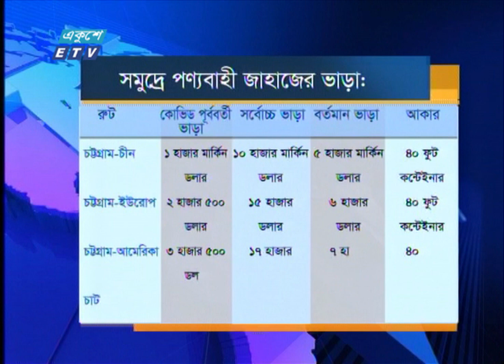জাহাজের ভাড়া ৫০ শতাংশ কমেছে | ETV News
সমুদ্রপথে চলাচলকারী পণ্যবাহী জাহাজের ভাড়া ৫০ শতাংশ কমে গেছে। দুই বছর আগে করোনা মহামারির সময় আন্তর্জাতিক রুটে চলাচলকারী জাহাজের ভাড়া অস্বাভাবিক হারে বেড়ে যাওয়ায় বিশ^ব্যাপী পণ্যের দাম বাড়তে শুরু করেছিল। যে হারে বেড়েছিল এখন ঠিক সে হারে কমছে জাহাজ ভাড়া। কিন্তু দেশের আমদানি পণ্যের বাজারে তার কোন প্রভাব পড়েনি। বিশেষ রিপোর্ট করছেন রফিকুল বাহার, ক্যামেরায় ইফরাজ নুর।